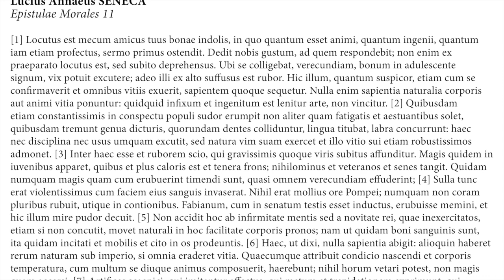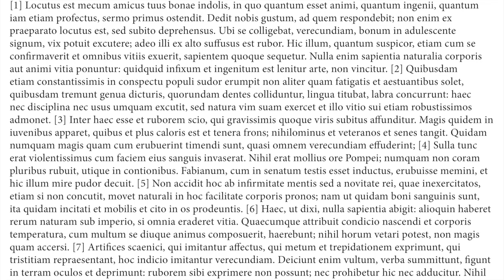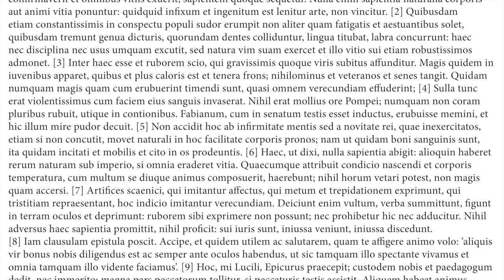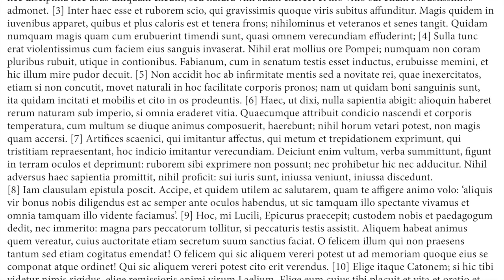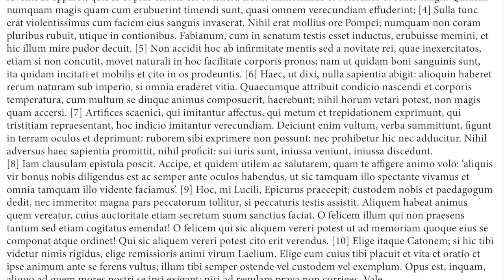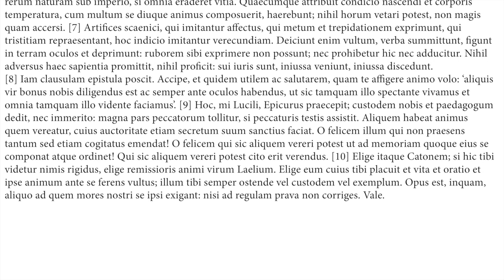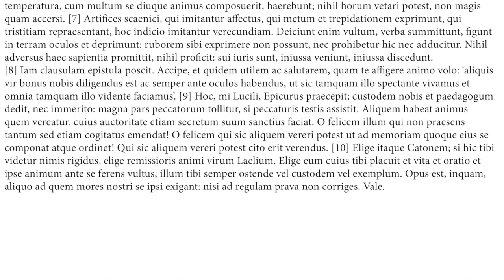Seneca, Epistola Moralis 11 | for Paideia's Living Latin in NYC 2019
Seneca (4 BC - 65 AD), Epistola Moralis 11, for Paideia's Living Latin in New York City 2019, recorded by Luke Amadeus Ranieri

For more information about the Paideia Institute and Living Latin in New York City 2019, see this